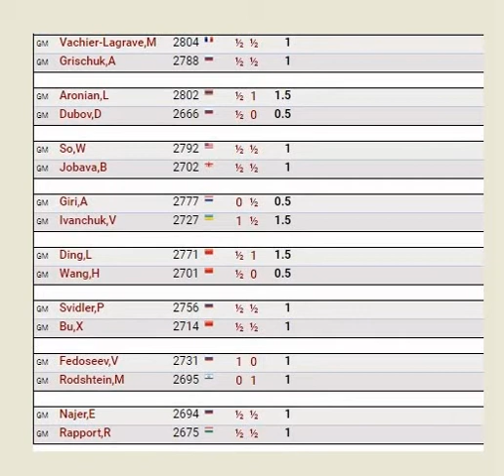Vladimir Fedoseev - Maxim Rodshtein, World Cup 2017.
Odbrana dva fijanketa A 50